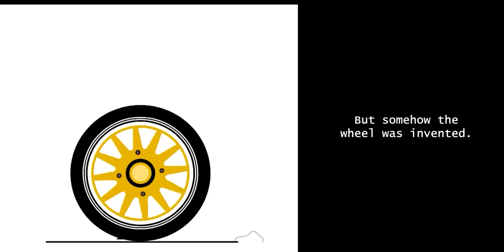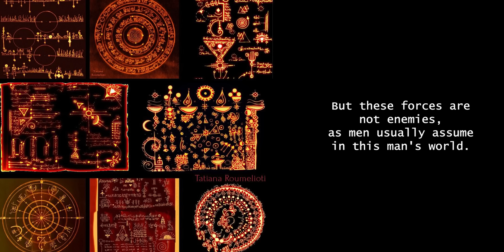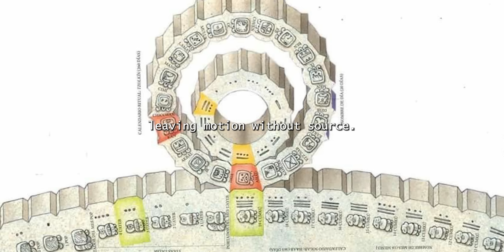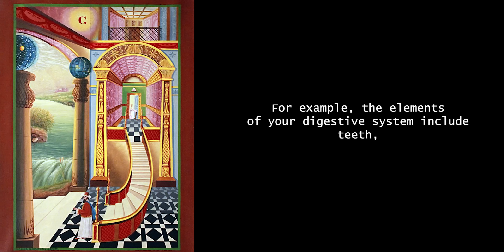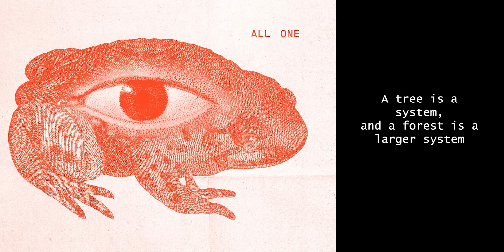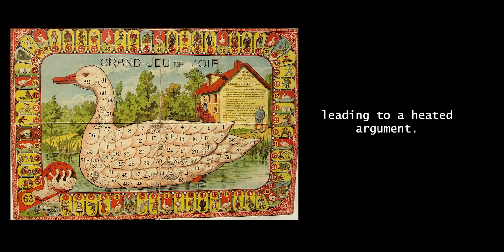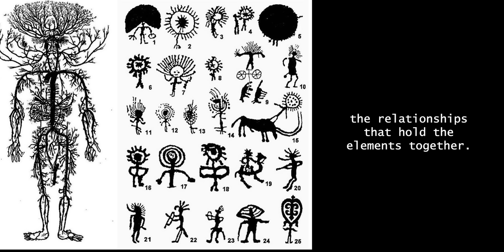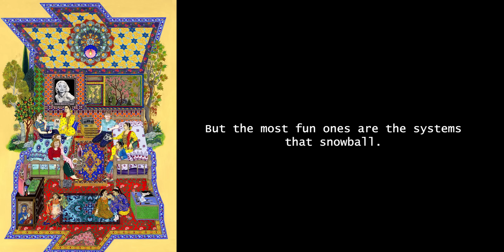Can You Make A Perpetuum Mobile aka Free Energy?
A new idea is a delicate creature. It can be killed by a sneer or a yawn; it can be terminated by a frown on the right man's brow. That is why it is so hard for new ideas to be born in our world. Like turtles they get eliminated even before they reach the ocean of collective mind.
One of the alchemical truths is that there is no organic or nonorganic matter. These are our interpretations and linguistic definitions. Everything that is—it is life. The World is the imagined Perpetuum mobile, making everything from “nothing”.
But somehow the wheel was made.  Or to say more accurately the pattern of cyclical nature was translated by man into matter. After the great invention of the wheel for centuries onward man has tried to make it turn forever. Every other curious scientist would take the grand concept of perpetuum mobile and make free energy engine his life goal.
One day man will connect his apparatus to the very wheelwork of the universe and the very forces that motivate the planets in their orbits and cause them to rotate will rotate his own machinery.
— wrote  Nikola Tesla in his diaries.